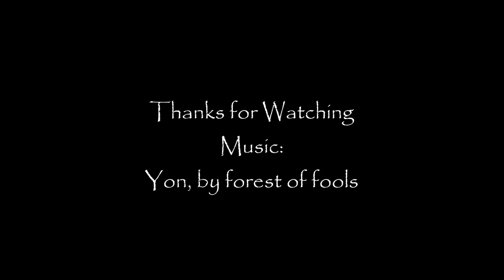2 Ball Juggling Siteswaps - Part 2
More 2 ball juggling siteswaps, that prove that there is a lot you can do with just two props. Great for beginners, warm ups, or for using with other props.

Siteswaps included are:
41401
420, with active 2s
31 variations
41302, with active 2s
6011
6011501
5011511